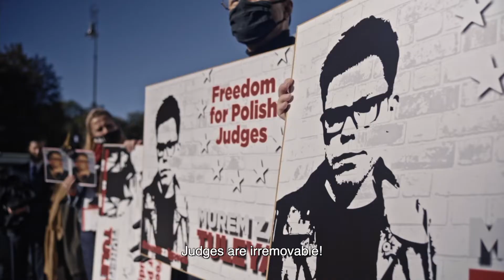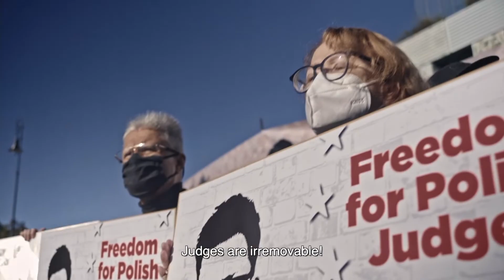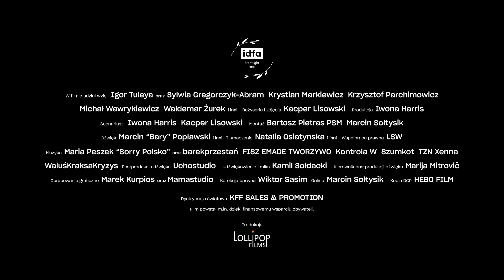SĘDZIOWIE POD PRESJĄ - zwiastun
To opowieść o niepokornych sędziach, którzy stają w obronie Konstytucji oraz trójpodziału władzy. Jednym z nich jest sędzia Igor Tuleya, który wbrew naciskom wydaje wyroki niekorzystne dla rządzących.

Dla władzy jest wrogiem numer jeden; dla protestujących obywateli - twarzą sędziowskiego buntu. W filmie widzimy konsekwencje jego bezkompromisowej postawy, przyglądamy się, jak polityczna presja wpływa na jego życie. Jednocześnie jesteśmy świadkami niezwykłej solidarności, którą okazują mu zarówno sędziowie, jak i zwykli obywatele.

Pokazy specjalne w Kinie Pod Baranami!